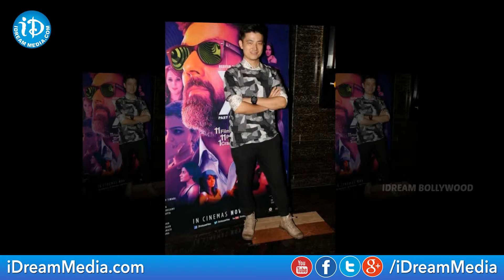Premiere Of X: Past is Present Movie - Rajat Kapoor || Anshuman Jha || Sudeep Swaroop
" X- Past is Present " is an upcoming bollywood movie of 2015. it is   a bold bollywood Hindi movie, story is based on a exploring Man-woman relationships like never before. The specialty of this movie is that this movie is directed by 11 directors.